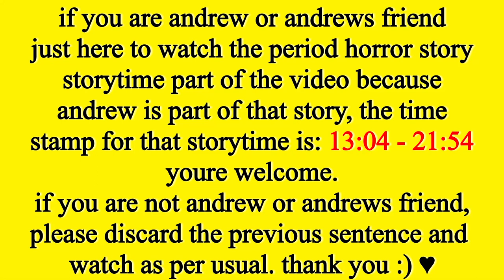GRWM: PERIOD TALK! Pt 1. || PERIOD HORROR STORY, FIRST PERIOD + MORE!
HEY GUYS ♥
todays video is a get ready with period talk edition! this is part 1, part 2 will be released on wednesday the 26th of june.. if its already out ill link in below (if i remember lol) but as well as that madeline jean is linked down below as her video heavily inspired this one and i love her ♥ hope you guys enjoyed the video! i love youuuu ♥♥♥

INSTAGRAM~ taliadelaneyy
TWITTER~ taliadelaneyy

editing software:
Davinci Resolve